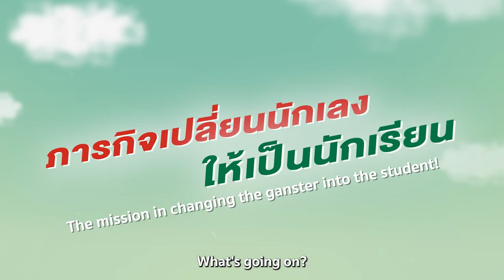Official Trailer พี่จะตีนะเนย I will knock you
Trailer จุใจ 4 นาทีแห่งความฟิน ถ้าไม่ดูพี่จะตีนะ 🥰 พี่จะตีนะเนย iwillknockyou เริ่มตอนแรก วันศุกร์ที่ 18 พฤศจิกายนนี้